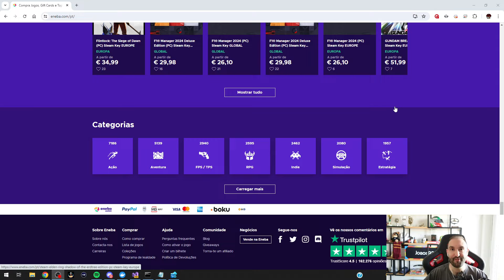CHEGOU O SUPERVIVE!!! (antigo Project Loki)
Cria a tua conta para jogares SUPERVIVE

Faz o registo no link com código JOAOS92 e ganha:
- 25 free spins
- Aposta 10€ ganha 30€
- 100% do teu primeiro depósito até 100€ + 25 free spins!

O teu novo AI coach de LOL